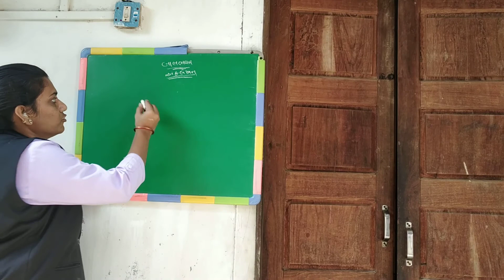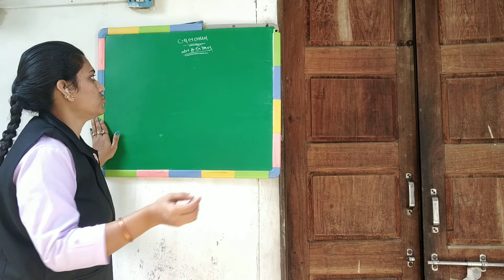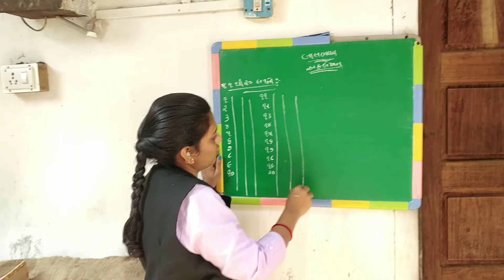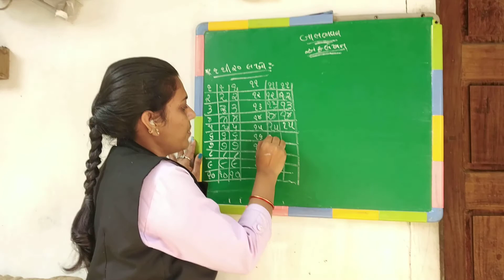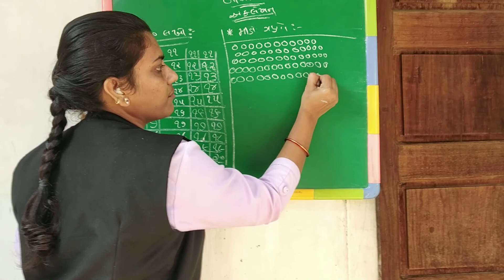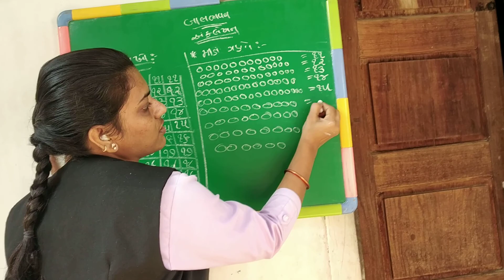બાલ ભવન અંકલેખન